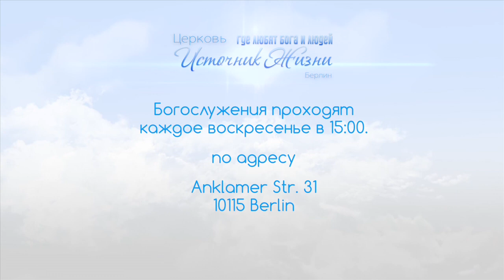"Входите тесными вратами"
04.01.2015 "Входите тесными вратами" Пастор Владислав Гречман